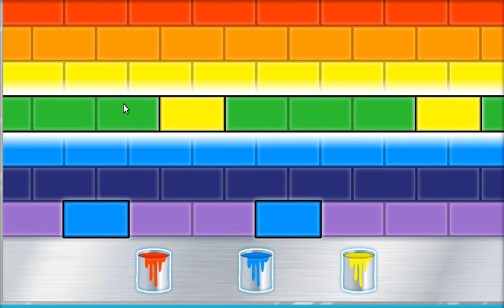Blaze and the Monster Machines Race the Skytrack